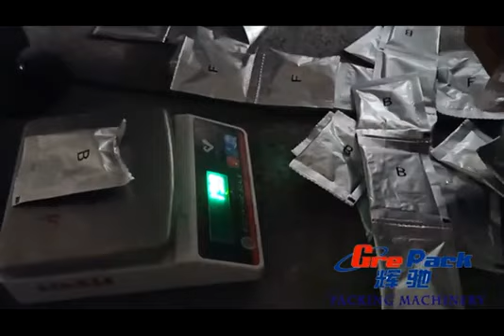Automatic VFFS vertical sachet powder+granule packing machine with cup elevator